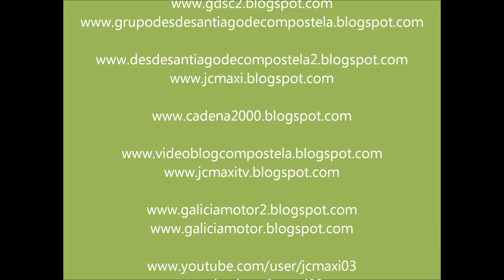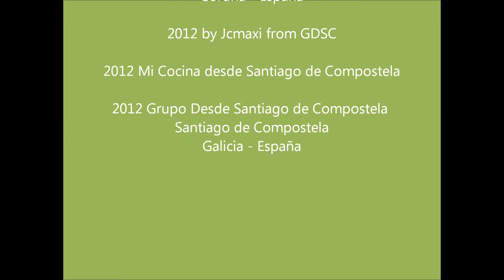TORTILLA DE BACALAO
Deliciosa tortilla de Bacalao. Esperamos os guste. y